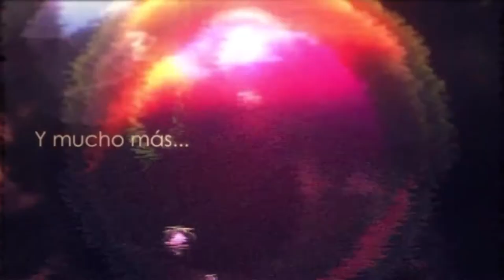Los Simpson Springfield |LLEGO LA PASCUA